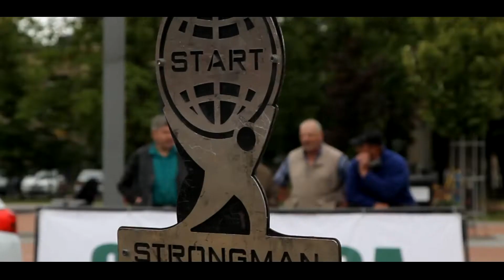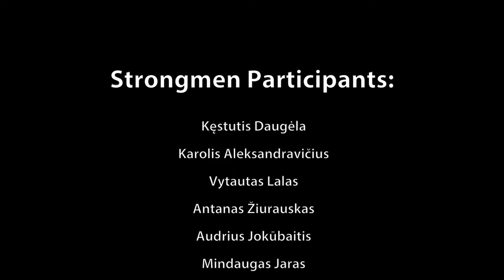Lithuanian Strongest Man Championship | Event Highlights (2018)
Stronga are proud to sponsor the 2018 Lithuanian Strongest Man Championship. We’ve put together a highlights package from the Lithuanian Strongman Event which took place on the 1st July, 2018 in Joniškis.

Competing Lithuanian Strongmen included:
• Kęstutis Daugėla
• Karolis Aleksandravičius
• Vytautas Lalas
• Antanas Žiurauskas
• Audrius Jokūbaitis
• Mindaugas Jaras
• Martynas Brusokas
• Dainius Repšys

The Championship was a fantastic occasion which saw over 2000 fans turn up to watch their favourite Strongmen in action. Vytautas Lalas, as always, was particularly formidable on the day, much to the delight of the sizeable crowd.

As well as sponsoring the 2018 Lithuanian Strongest Man Championship, Stronga are also delighted to sponsor the 2018 Baltic States Strongman Championship which took place over multiple dates, and featured the greatest strongman of all time, Žydrūnas Savickas (“Big Z”).

Stronga and the World’s Strongest Men go hand-in-hand; the clue is in the company name! Therefore it made complete sense for us to support these exceptional athletes and we hope to do so for many years to come.

There really is nothing better than watching the likes of Žydrūnas Savickas and Vytautas Lalas, two of the greatest strongmen of all time, going about their business.